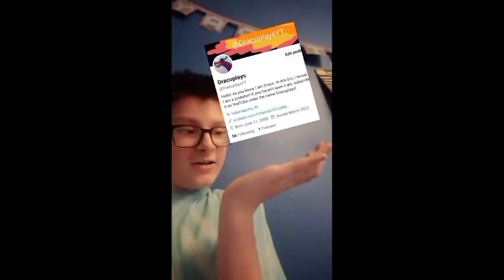Minecraft Season 3 Episode 2: Abandoned Village!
hello! as you know, I am Draco. in this video, I found an abandoned village behind my house. I also went mining and found some diamonds after the video! if you like these videos, please subscribe and hit that notification bell to help me and know when my newest videos come out.